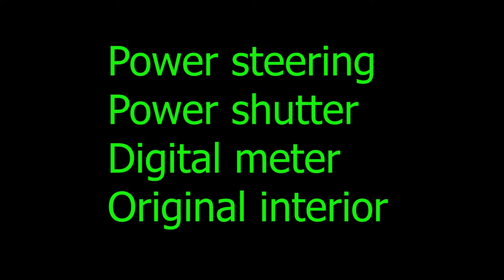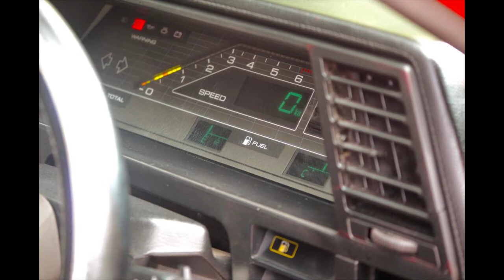ikmn lk wahana | vehicle for sale in srilanka| Vahana sale srilanka